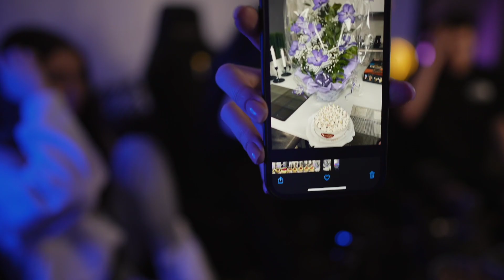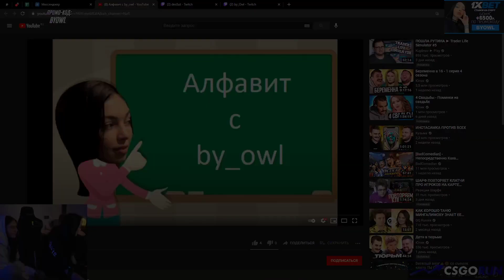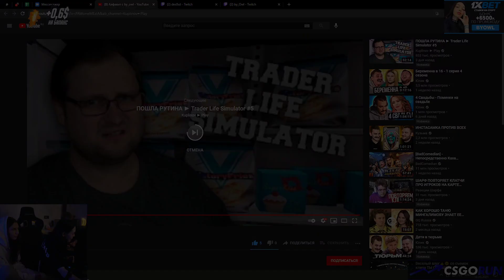День рождение Бай овл (W/ Фруктозка, Строго, Шадоукек) | Полный стрим | 20210318